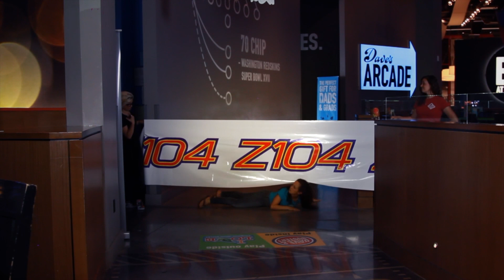shagfest preparty promo